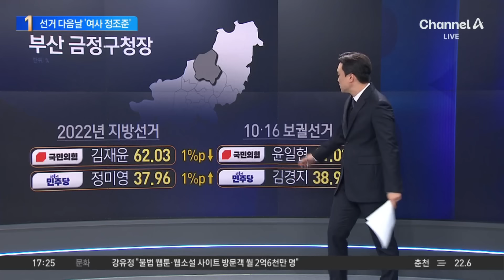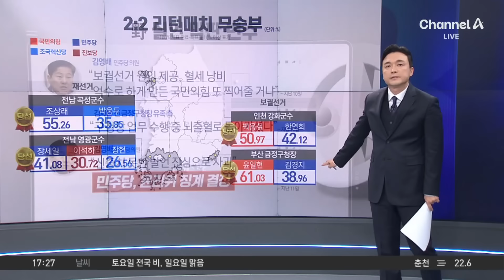한동훈, 선거 다음날 ‘여사 해법 3대 요구’ 들고 용산 정조준 / 채널A / 뉴스 TOP10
한동훈, 선거 다음날 ‘여사 해법 3대 요구’ 들고 용산 정조준

■ 방송 : 채널A 뉴스 TOP10 (17시 20분~19시)
■ 방송일 : 2024년 10월 17일 (목요일)
■ 진행 : 김종석 앵커
■ 출연 : 김기흥 전 대통령실 부대변인, 이승훈 더불어민주당 전략기획부위원장, 이현종 문화일보 논설위원, 장윤미 전 더불어민주당 법률위 부위원장

[김종석 앵커]
일단 오늘 아침, 재보선 다음 날의 국민의힘 최고위원회 분위기부터 만나봤습니다. 이른바 한동훈 대표의 ‘3대 요구안’ 이야기를 만나보기 전에 먼저 이현종 위원님. 한동훈 대표의 오늘 작심한 듯한 메시지, 생각보다 강도가 셌어요?

〈평일〉
08시 00분 라디오쇼 정치시그널·경제시그널 (유튜브 라이브)
08시 50분 김진의 돌직구 쇼
10시 20분 김진의 더라방 (유튜브 라이브)
12시 00분 뉴스A 라이브
15시 50분 이야기 더
17시 10분 뉴스TOP10
19시 00분 뉴스A

〈주말〉
12시 00분 토요랭킹쇼·뉴스A 라이브
17시 40분 뉴스TOP10
19시 00분 뉴스A